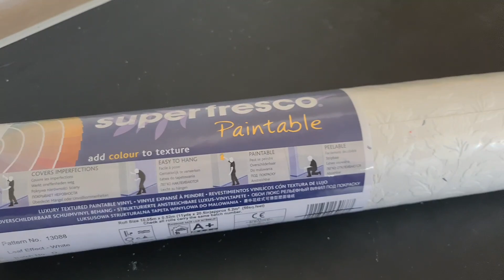Wall papering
Re-decorating our bedroom  and putting up new wall paper.